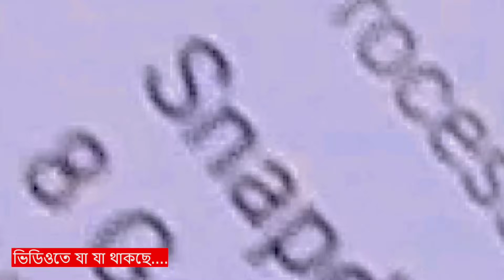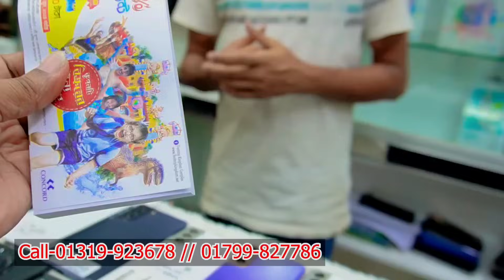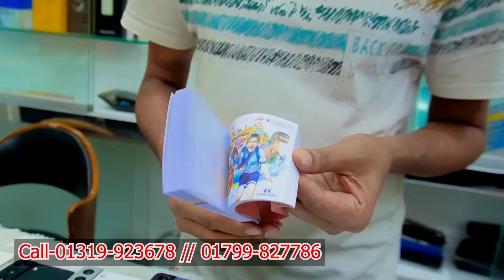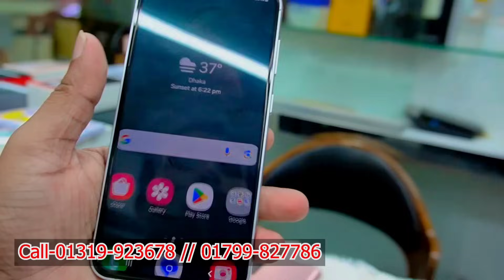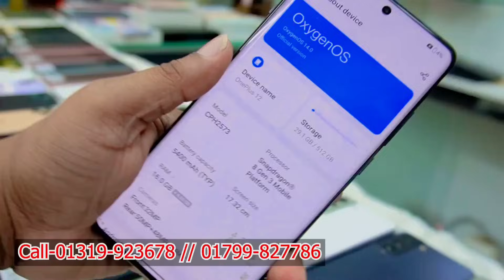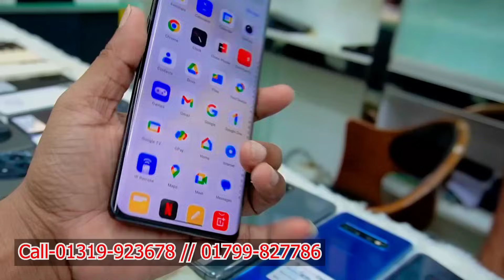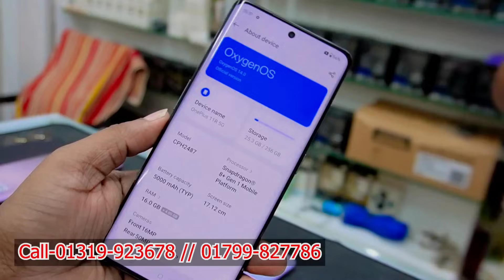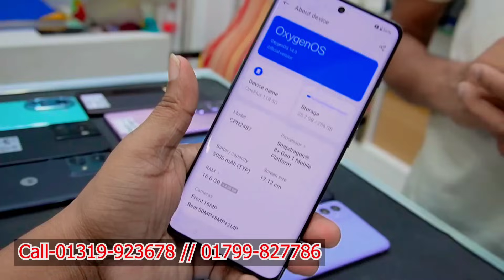Used phone price in Bangladesh✅used Samsung mobile price in BD✅used iPhone review✅Google pixel mobil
Shop name :⭕️⭕️ Phone Center ⭕️⭕️

MD. Amir Hossain
proprietor

second-hand iPhone
used iPhone
used phone
second-hand mobile
used
iPhone